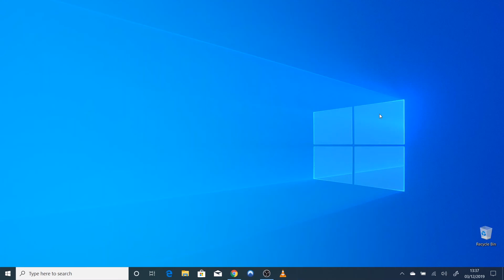How to Change from Public to Private Network Windows 10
Here's how to change from  public to a private network in WIndows 10.